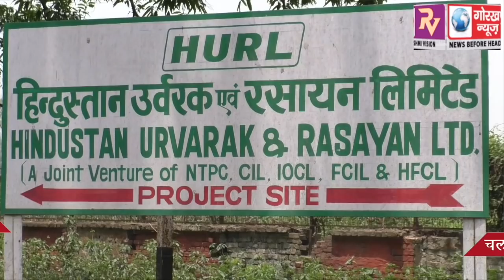तेजी से प्रगति पर है फर्टिलाइजर निर्माण का कार्य, चल रहा है बाकायदा पाइलिंग का काम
तेजी से प्रगति पर है फर्टिलाइजर निर्माण का कार्य, चल रहा है बाकायदा पाइलिंग का काम, गोरखपुर न्यूज की एक्सक्लूसिव खबर